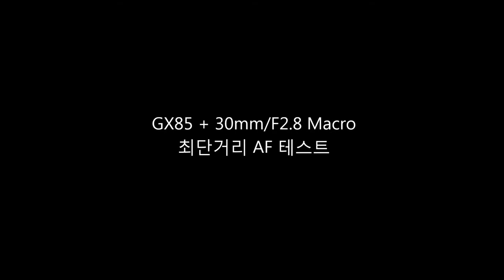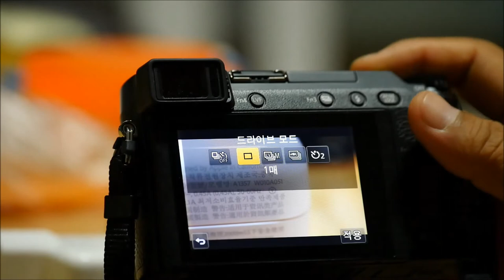30마 AF테스트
GX85 + 30mm/F2.8 Macro
AF Test